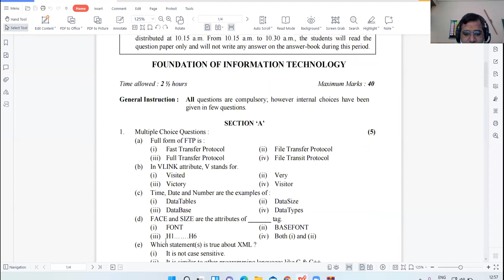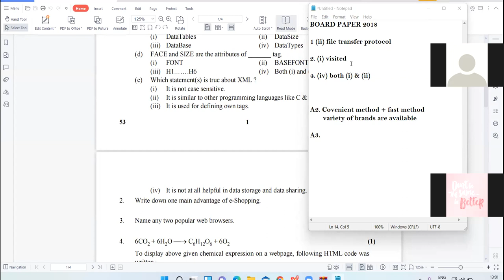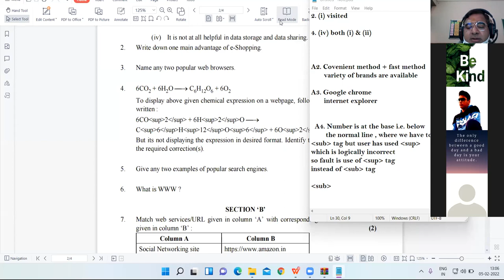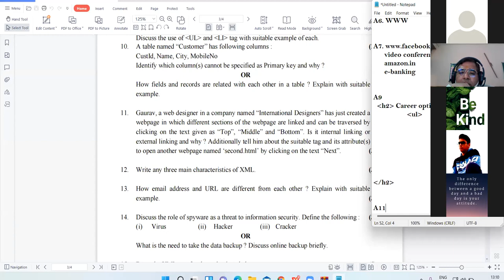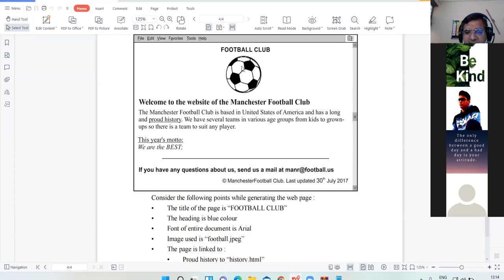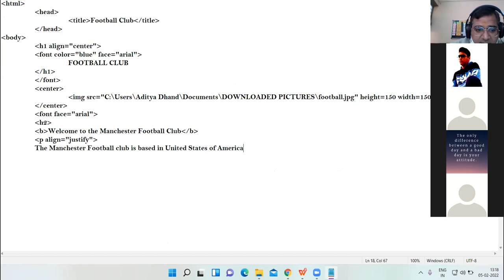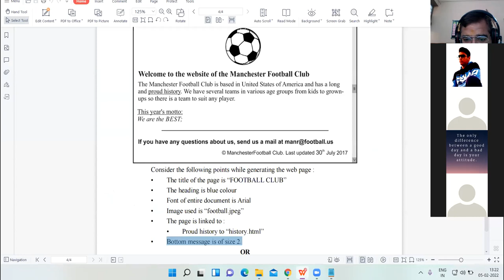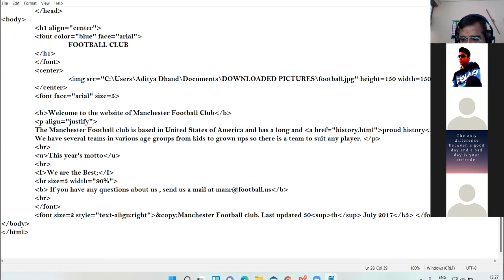05-FEB-22 X-A,D COMPUTER LECTURE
DISCUSSION OF BOARD PAPER 2018